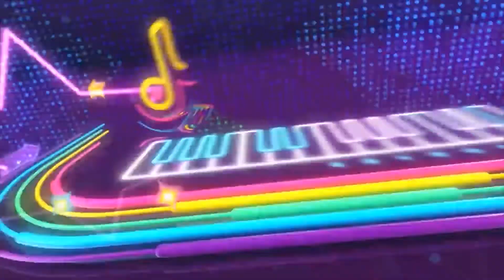遲到5年的一巴掌，你只看到他的風流，卻不知道他有多狠！【星娛樂】謝賢